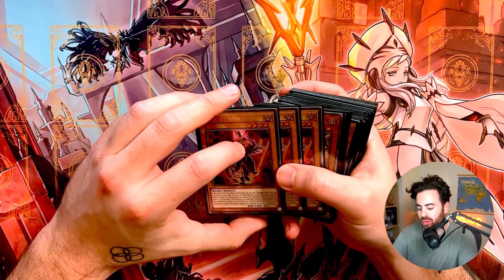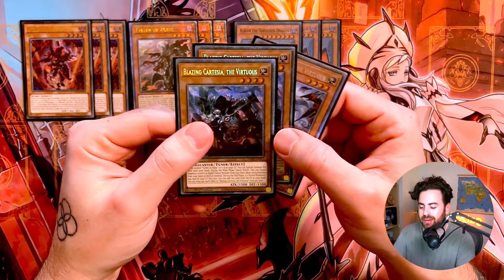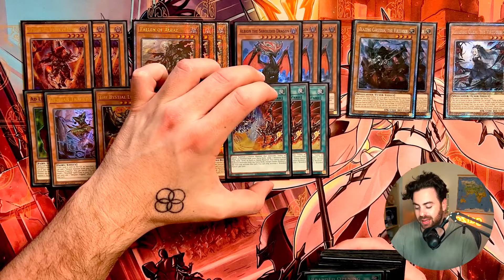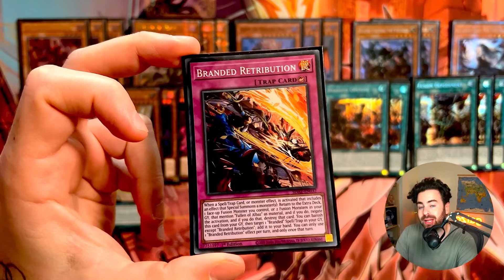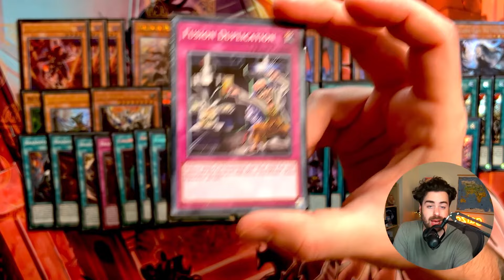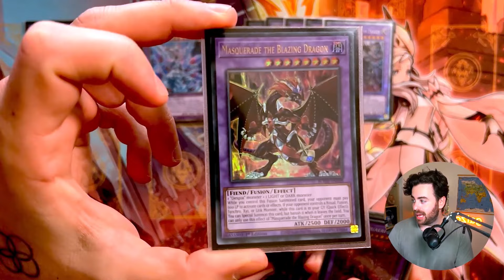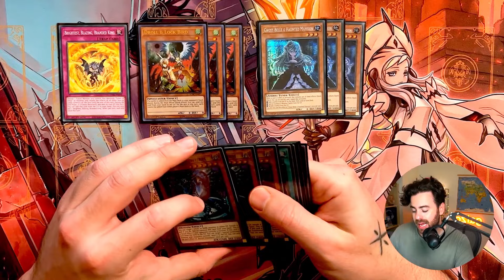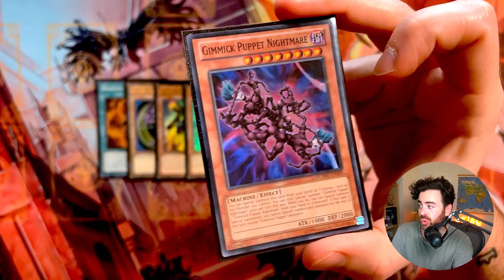The Only BRANDED DESPIA DECK PROFILE You'll Ever Need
New videos Wednesday, Friday and Sunday